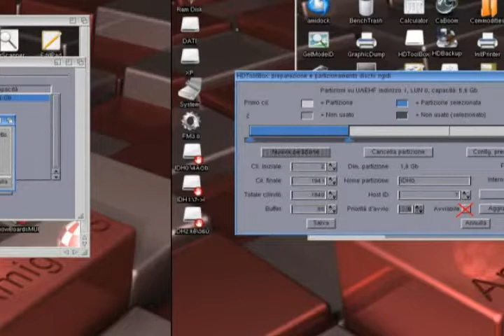Partizionare Hardisk su WinUae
Da WinUae,partizionare,inizializzare ed installare OS Amiga su Hardisk da trasferire su reale Amiga o CD32.Nel video è stato utilizzato un HD da 2,5,montato successivamente su un CD32,ma potrebbe essere utilizzato come HD principale per WinUae.